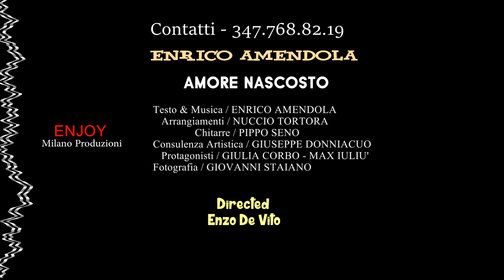Enrico Amendola - Amore Nascosto new version.Ideato e Diretto da Enzo De Vito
musica # intrattenimento#curiosità#comicità#enzodevitonapolimusic#enzodevito#devito#sud#canzonenapoletana#enricoamendola